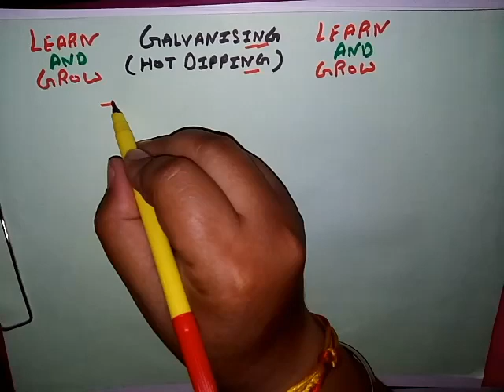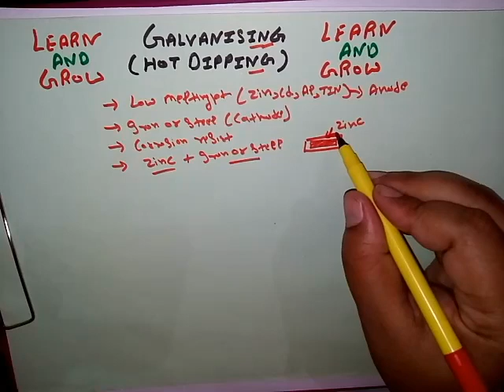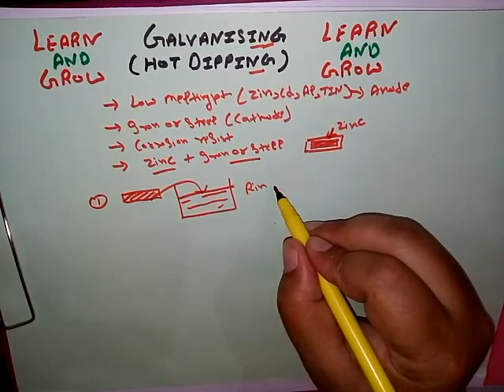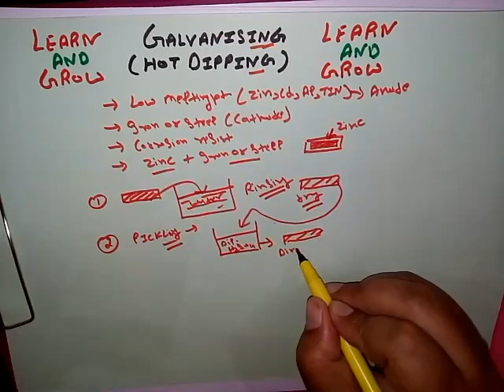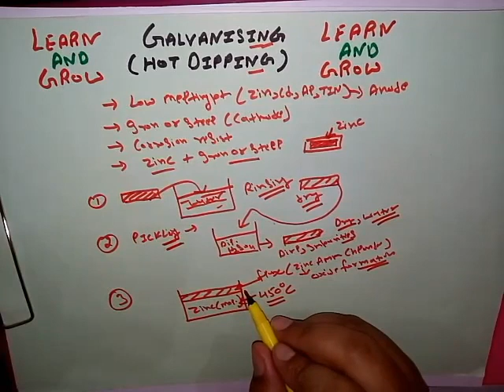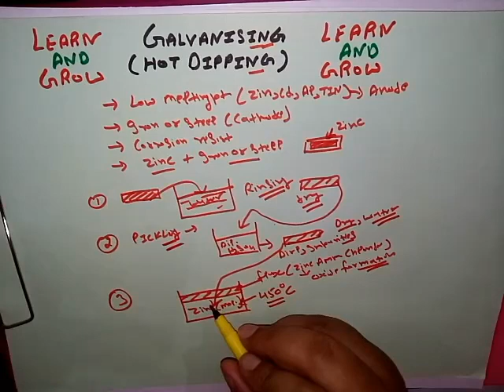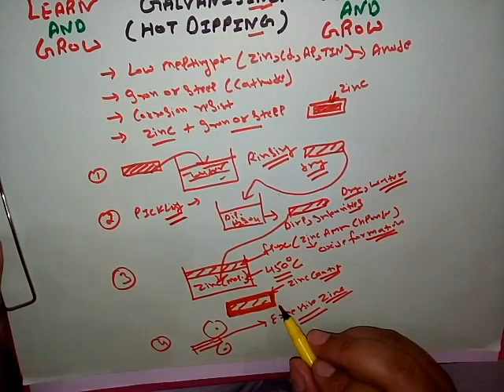Galvanising Process(Zinc Coating) (हिन्दी )